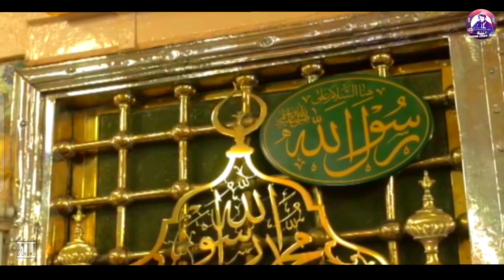মাদিনা মাদিনা |ঈদে মিলাদুন্নবী উপলক্ষে মন সিতল করা গজল | Rabi Ul Awal New Naat 2021|নাহিজ & সাইম গজল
১২ই রবিউল আউয়াল পবিত্র ঈদে মিলাদুন্নাবী নূর নবীজির জন্মদিন উপলক্ষে মন ছুয়া এই গজল -হৃদয়ের গহিন বনে কত না-না ফুল ফুটে তুমি ছাড়া প্রেমের মালা গাতিনা-গাতিনা🥀

Song - Madina Madina
Lyrics & Tune - Kararab
Singer - Sayer Ismamul Islam Nahij & Muhammad Sayem Islam
Audio & Video - Motiul Studio
Present By : Ismamul Islam Nahij
Label : I.I.N

Nahij Qadri Gives You Enjoyable And Peaceful Islamic Song & Vlog
It’s A Islamic Cultural Community. 😎

আমাদের ইসলামিক চ্যানেলের সব হামদ্ - নাত, ইসলামিক VLOG, ওয়াজ ও ইসলামিক short film ইত্যাদি সবার আগে পেতে সাবসক্রাইব করে বেল বাটনে ক্লিক করে রাখুন ।

Asslamualikum,
শুরুতেই সবাইকে জানাই পবিত্র ঈদে মিলাদুন্নাবী উপলক্ষে ঈদ মোবারক ও ঈদের শুভেচ্ছা সকল ঈদের সেরা ঈদ পবিত্র ঈদে মিলাদুন্নাবী |
আমি আপনাদের কাছে দুঃখ প্রকাশ করছি যে, এই ঈদে আমি ভেবেছিলাম অনেক গুলো চমক নিয়ে আশব আপনাদের কাছে রাসুল প্রেমের আত্মার খুরাক উপহার দিব, কিন্তু আমার অতিরিক্ত সমস্যা'র কারণে সেটা আর হয়ে উঠে'নি তবে এই সংগীত টি আমরা কিছু দিন আগে রেকর্ড করেছিলাম কিন্তু বিডিও কিছু অংশ করার পর বাকি অংশ করার মত কোনো সময় খুজে পাইনি। জানি এই সংগীত প্রিয় নবীজির আগমনের দিনে, সকল ঈদের সেরা ঈদে জন্য যথেষ্ট না,😔

দোয়া করবেন সবাই ইনশাআল্লাহ আল্লাহ রহম করলে সমনে আশা করি ভালো কিছু নিয়ে আশার চেষ্টায় নিয়োজিত থাকবো 😊,,,,,ধন্যবাদ সবাইকে